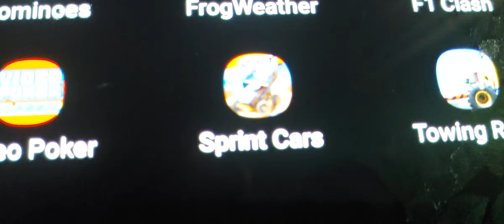Are you into games..